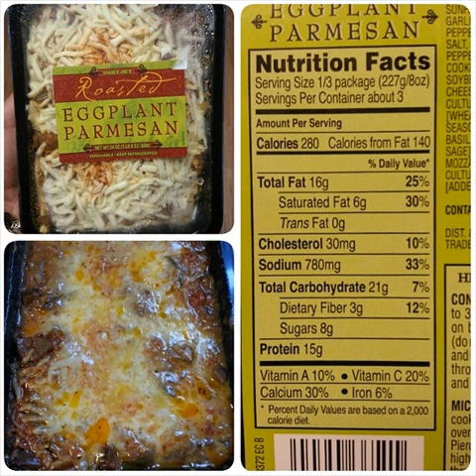55 Myths Uncovered About Icecream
알만한 사람들만 간다는 찾아간다는 이대 후쿠스시 :) 그 중에서도 이집만의 특별한 메뉴가 있으니 ★ 아보카도롤 ★ 완전 완전 맛있어♥

Tags:easygoingvegan veganhotdog vegancalirolls sushilover sweetmeats vegangirl chip vegandinner chocolatecupcake vegancrab icecream cheese banoffeecake dfwvegan cakebutik vegansofperth cheescake cinnabon